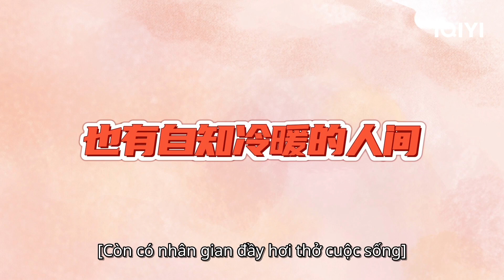Những kiến ​​thức về Vân Mộng Trạch này bạn đã biết chưa? | Thương Lan Quyết | iQIYI Vietnam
Diễn viên chính: Ngu Thư Hân, Vương Hạc Đệ, Trương Lăng Hách, Từ Hải Kiều,  Lâm Bá Duệ
Miêu tả："Thương Lan Quyết" do Y Tranh đạo diễn với sự tham gia của các diễn viên Ngu Thư Hân, Vương Hạc Đệ, Từ Hải Kiều, Phó Bạch Hàm, Quách Hiểu Đình, Trương Lăng Hác, Lâm Bá Duệ. Là một bộ phim truyền hình Trung Quốc, được chuyển thể từ tiểu thuyết Ma tôn của tác giả Cửu Lộ Phi Hương. Câu chuyện kể về mối lương duyên ngang trái giữa Thần nữ thuộc tộc Phách Tâm và Ma tôn Phương Đông Thanh Thương. Thần nữ Phách Tâm tộc bị Ma tôn Đông Phương Thanh Thương diệt tộc, vạn năm sau sống lại trở thành thần tiên cấp thấp ở tiên giới Hoa Lan Nhỏ, vô tình làm cho Ma tôn đang bị nhốt trong tháp Hạo Thiên sống lại. Để hóa giải phong ấn chú thuật trên người cũng như hồi sinh kẻ thù lớn nhất, lần này Đông Phương Thanh Thương cần phải hy sinh hồn thần nữ của Hoa Lan Nhỏ. Tuy nhiên trong quá trình đó, đại ma đầu đã dần yêu tiểu tiên nữ ranh ma đáng yêu.

Xem Thêm nhiều phim hay khác:
✨Phim Cổ Trang: